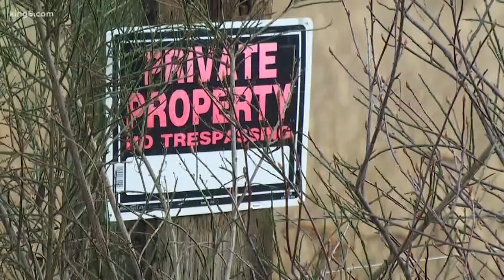Victims identified in Port Angeles triple murder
This is the first triple homicide in Clallam County in at least 25 years